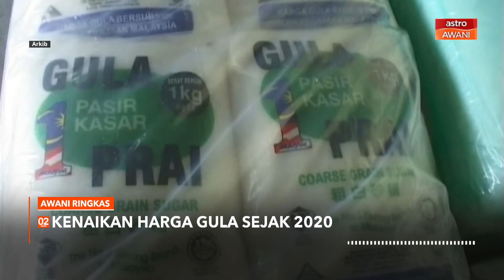AWANI Ringkas: Tol percuma sempena Deepavali bermula esok